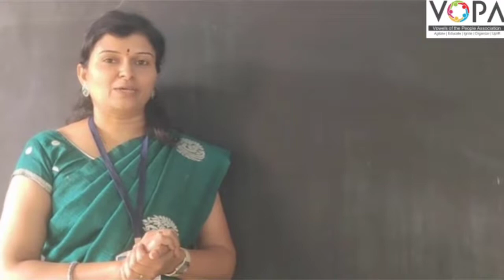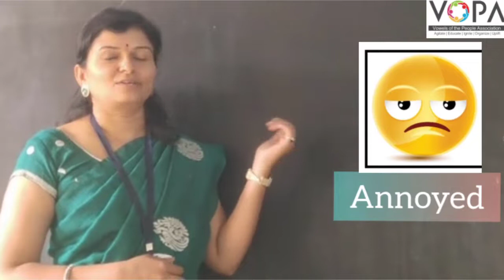5th | English | Scholarship | Stock Expressions | V1 | V-School